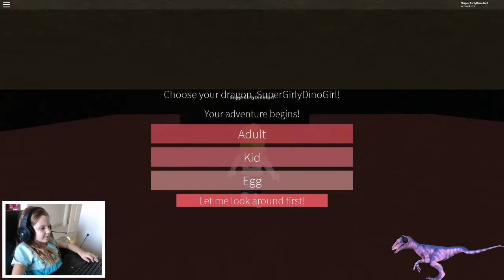Life as a dragon egg in Roblox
We roll around as an egg in Roblox looking for a family.  (Dragon's Life)

SuperGirlyDIno girl also explains Roblox games to her parents in the kidQA youtube channel

We use WeVideo to make our videos quickly!